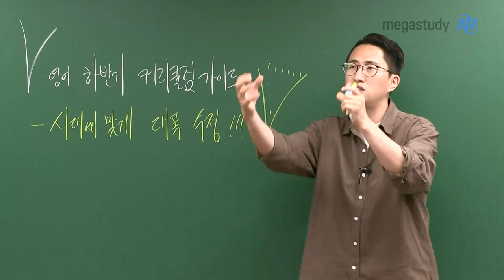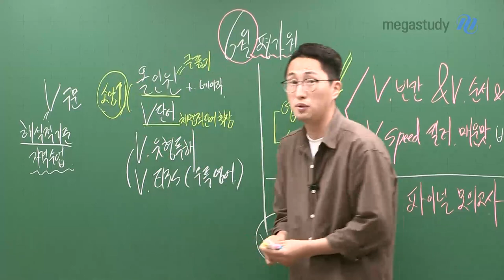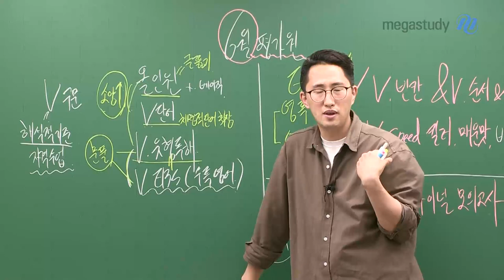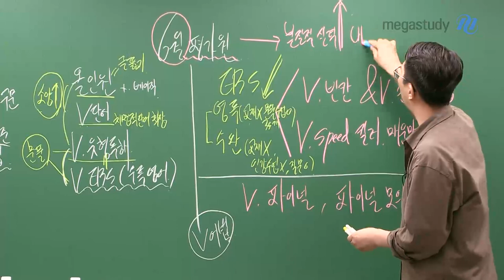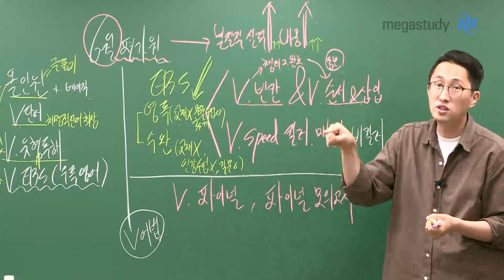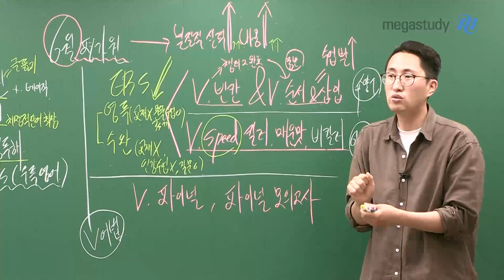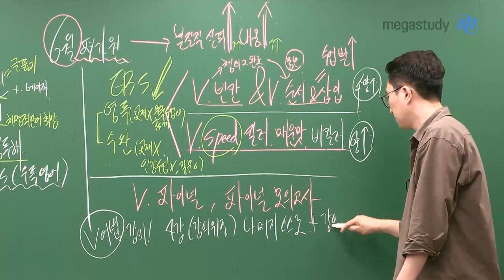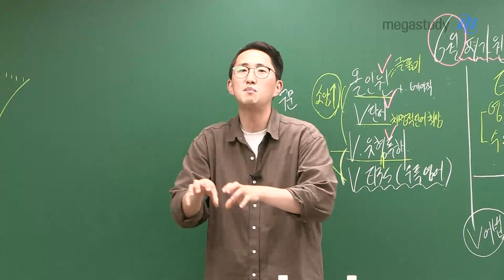[메가스터디] 영어 김지영쌤 - 대폭수정! 김지영쌤의 V영어 하반기 커리큘럼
김지영쌤 V영어 하반기 커리큘럼 가이드
6월 평가원 이후 시대에 맞게 커리 대폭 수정!

1. EBS 연계 중요성 ↓
ㄴ EBS 영독 (교재 없이 문제풀이(35문항) 강좌)

2. 본질적 실력과 내공 쌓아야 한다!!
ㄴ V 빈칸, V 순서&삽입
ㄴ V Speed 킬러, 매운맛, 비킬러★신규강좌★
    * 여러분이 원하고 요청했던 바로 그 강좌!
       킬러 유형+극고난도의 매운맛 문항+비킬러 유형까지 단 한 교재로 스피드하게!!
       빠른 속도로 포인트만 잡아, 많은 양의 문항을 다루는 실용적인 강좌!!

3. 파이널
ㄴ V 파이널, V 파이널 모의고사

아직, 기본 강좌 듣지 않은 수강생들은
올인원 / V단어 / V유형독해는 무조건 필수!

지영쌤과 남은 기간 최선을 다해서 후회하지 않도록 지금이라도 제대로 합시다!!!